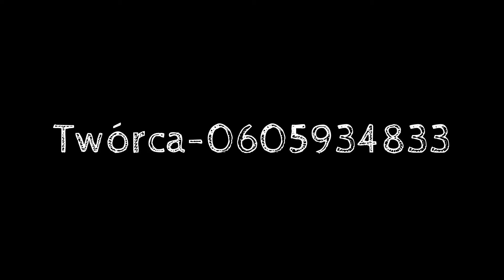Ckm Włókniarz Częstochowa vs Fogo Unia Leszno 2014.09.07